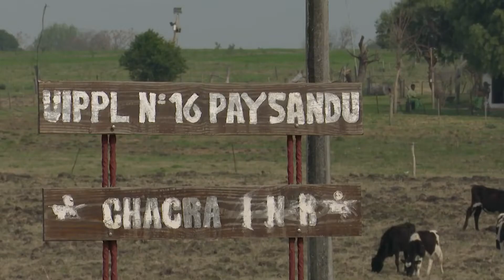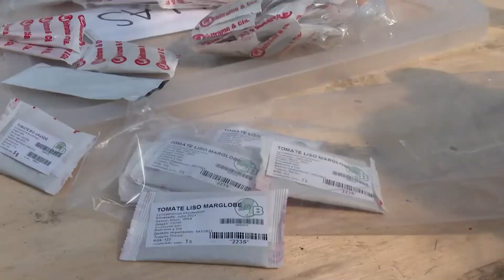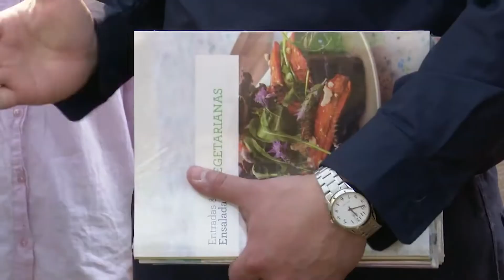Inauguración de invernaculo en la Unidad 16 del INR en Paysandú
Lorena Ponce de León participó este jueves 19 de agosto de la inauguración de un invernaculo en la Unidad 16 Instituo Nacional de Rehabilitación (INR) acompañada por el intendente de Paysandú, Nicolas Olivera; el director de Convivencia y Seguridad Ciudadana, Santiago González, el director del INR, Luis Mendoza; el jefe de Policía de Paysandú, Eduar Alvez; la subdirectora Técnica del INR, Lourdes Salinas y el subdirector Administrativo del INR, Gustavo De los Santos.